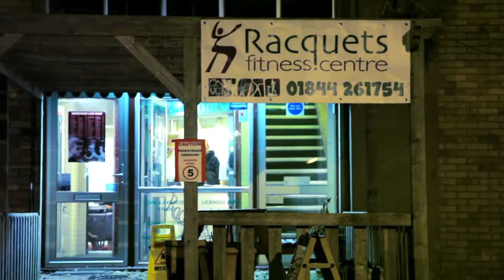Frankie's top tips to beat the Christmas Bulge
If you are looking to fight the Christmas Bulge this new year, then take a look at this great new tips video from Racquets fitness Centre in Thame.

Frankie, a personal trainer at the gym, gives us her top three tips on how to beat the christmas bulge. For more advice, help or to find out more about the services the Gym has to offer, please go